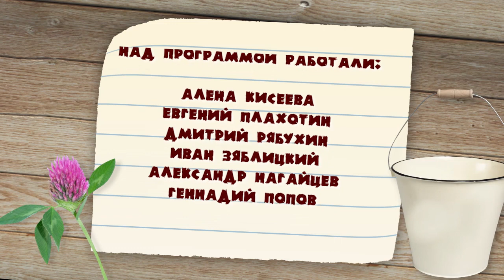"Удачная среда" - посадка ремонтантной малины (Бийское телевидение)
Обычная малина уже отошла, но вот сезон ремонтантной только начинается. Лидия Акимова рассказала, в чём её особенность, и объяснила, каким образом нужно производить посадку быстрополодоносящей ягоды.